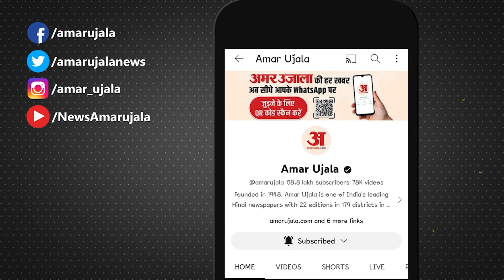Punjab Budget Session: ਕਿਸਾਨੋਂ ਕੇ ਮੁੱਦੇ ਤੇ ਬੋਲੇ ਬਾਜਵਾ ਵਿਧਾਨ ਸਭਾ ਚ ਉਠਾਏਂਗੇ ਮੁੱਦਾ |Partap Bajwa| Kisan